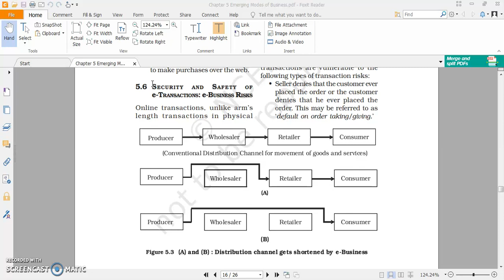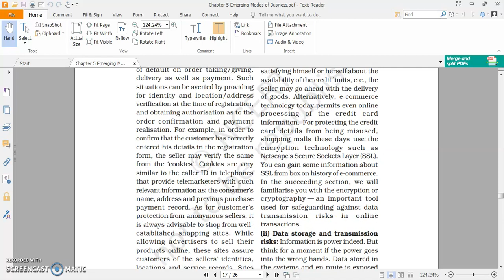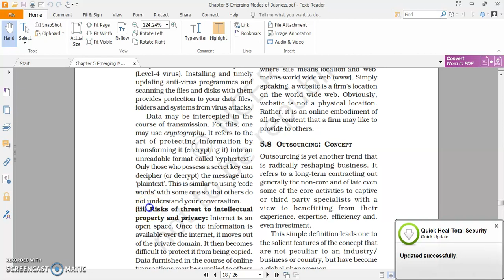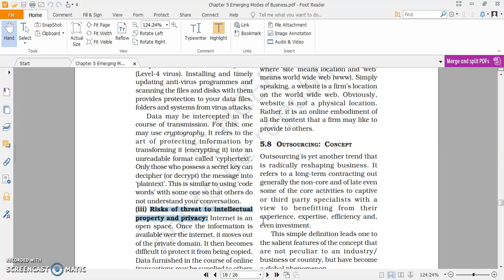Limitations of E - Business, BST, Class XI By Prabhakar Sharma